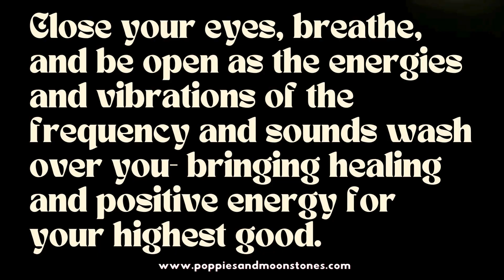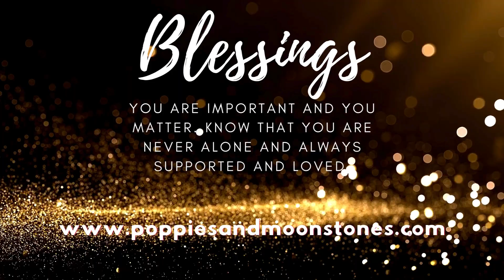Reiki Singing Bowls Frequency for Chakra Opening and Balancing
Activate, open, balance and boost your seven chakras in just a little over 5 minutes! This powerful frequency video was created with the intention to bring quick relief, healing, and positive energy to you. I am a healer and Reiki Master who is also a very busy mom of four-- so I know that sometimes it is hard to find time for self-care and healing work.

You can close your eyes and just be open as you allow the frequency to wash over you and help you.